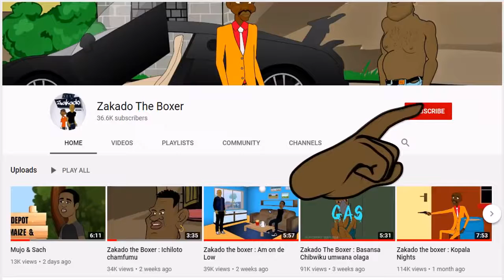Zakado the boxer - Best Of Poncho Compilation